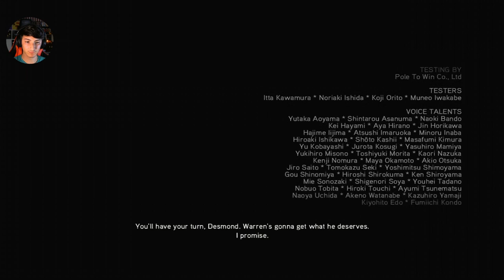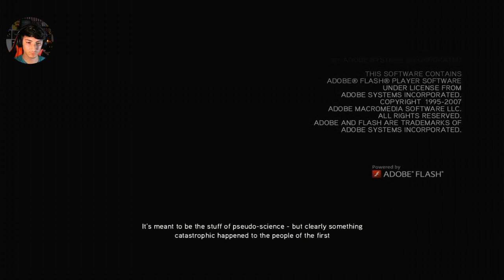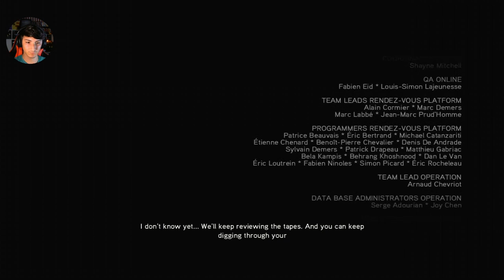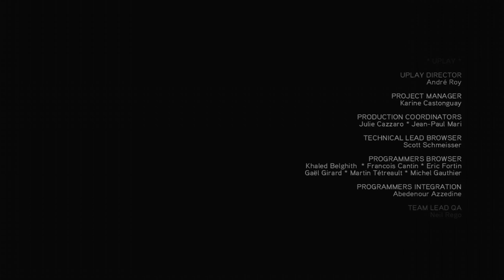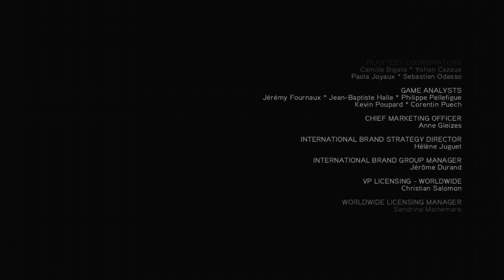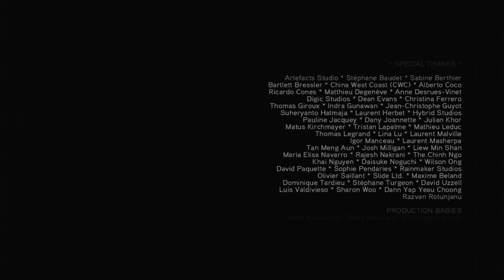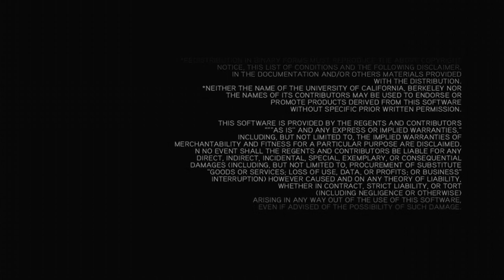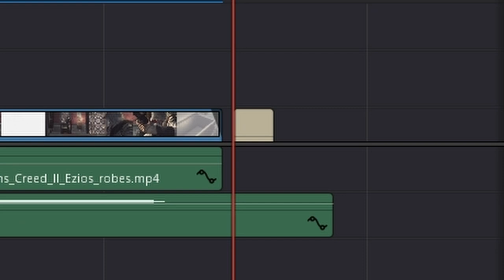The End? | Assassin's Creed 2 - Episode 9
I hope you enjoyed this series as much as I did.